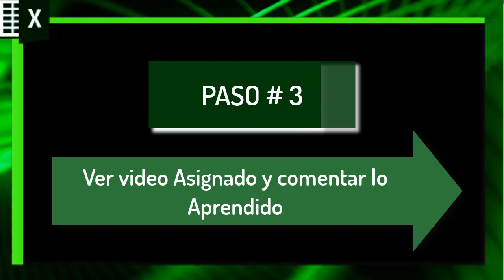😱👉Curso de EXCEL COMPLETO desde CERO 2020 - [Básico hasta Avanzado]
Sea parte del Curso de excel completo desde cero, donde aprenderás excel básico hasta avanzado por medio de capítulos o módulos de manera semanal.